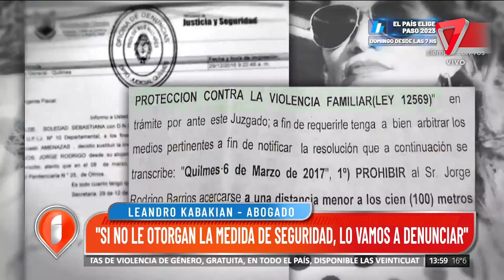🔥💣La ex de la Hiena Barrios pide custodia🔪👮🏽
La ex mujer de la hiena Barrios contó la terrible situación que están atravesando con su hijo debido a el poder de contactos que maneja la Hiena.